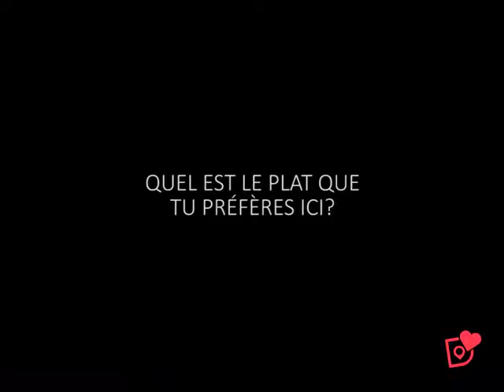Le portrait Deliciously de Alain Miam Miam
Deliciously, l'application de recommandations food et voyage, a rendu visite à Alain Miam miam, dans le 3ème arrondissement de Paris.
Pour découvrir notre app, ses fonctionnalités et toutes ses adresses, c’est par ici pour l'Apple Store

Vidéo : Franck de Visme

Nous avons arpenté les trottoirs de Paris pour vous proposer toutes les bonnes adresses où bien manger : restaurants, cafés, boulangerie, épiceries...
En plus de ça, comme on est passionnés de voyage à Deliciously ✈, on aime bien partir loin en quelques bouchées, alors c'est un critère que vous retrouverez dans beaucoup de nos adresses ✨.
Pour notre lancement, nous avons concentré nos recommandations sur le 3e arrondissement mais nous ajouterons bientôt tous les arrondissements de Paris, ainsi que d’autres villes en France et un peu partout dans le monde !
Pour faire simple, Deliciously en 3 mots, c'est :
- Découverte 😍
- Gourmandise 🍽
- Voyage 🗺 ✈
Pour découvrir la version bêta de notre app, ses fonctionnalités et toutes ses adresses, c’est par ici !